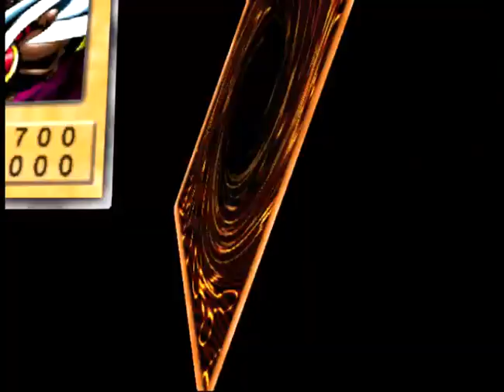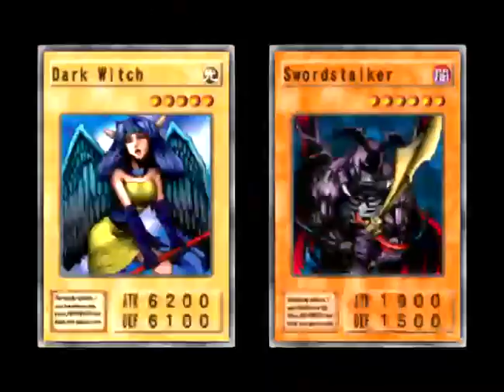Gameplay Yu-Gi-Oh The Duelist of Roses - Eps 24 (GRAND FINAL II VS SETO KAIBA BLUE EYES?!!)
HARDGAME ?!